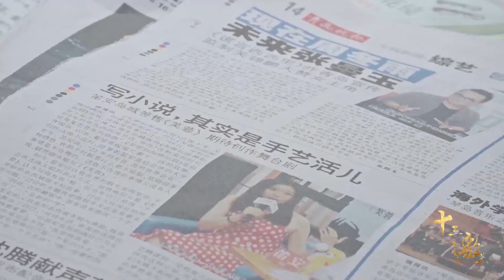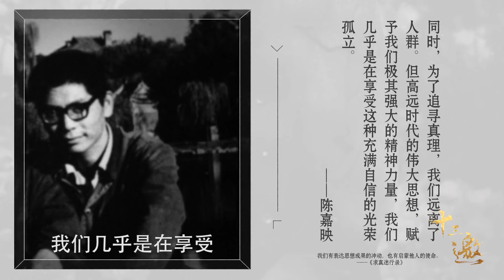中产小资从上海回北京，陈嘉映：有些话我不得不说了！